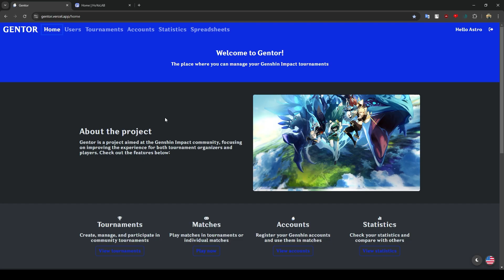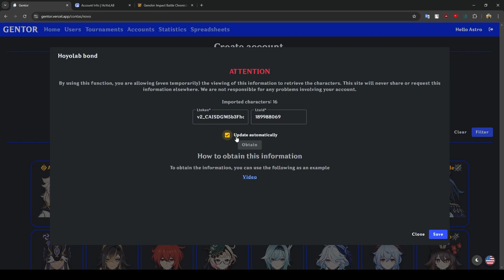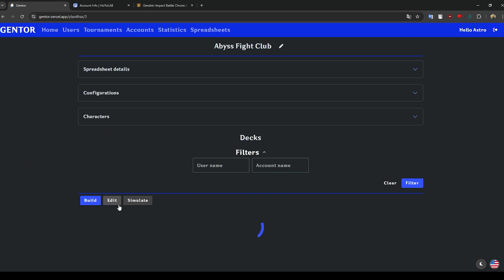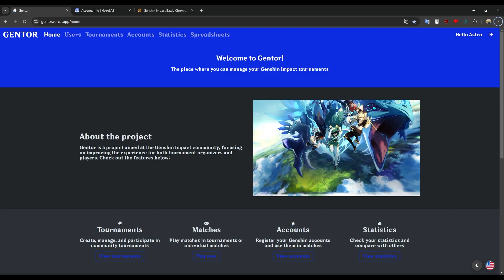Gentor — how to use? (Ошибки в описании / Issues in the description)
Гайд на то, как использовать бразильский сайт турниров по Геншину Gentor для игры по системе костов Abyss Fight Club.

Возможные ошибки:
Для добавления героев на Гентор обязательно нужно открыть список ваших персонажей в Хойолаб как в видео-гайде и ОБЯЗАТЕЛЬНО пролистать её вниз до самого конца страницы.
Если ошибка всё ещё выскакивает, то из того что может помочь:
- Перезайти на страницу героев в боевых хрониках;
- Полностью перезайти в аккаунт хойолаб;
- Зайти в аккаунт хойолаб в другом браузере (не нужно открывать Гентор в другом браузере, продолжайте в старом).

Не получается нажать кнопку Save после того как залили персонажей (кнопка снизу под списком героев серого цвета):
- Название аккаунта должно состоять исключительно из английских символом + цифр (возможно какие-то спец символы разрешены).

A guide on how to use the Brazilian Genshin tournament website Gentor to play the Abyss Fight Club cost system.

Possible issues:
To add characters to Gentor, be sure to open your character list in Hoyolab as in the video guide and you MUST scroll down to the bottom of the page.
If the error still pops up, from what may help:
- Re-visit the characters page in battle chronicles;
- Completely re-login into the hoyolab account;
- Login into the hoyolab account in a different browser and repeat steps over there (don't need to open Gentor in a different website).

If you can't click the Save button after the characters have been filled in (the button at the bottom under the list of heroes is gray):
- The name of the account must consist of exclusively  English characters + numbers (maybe some special characters are allowed).